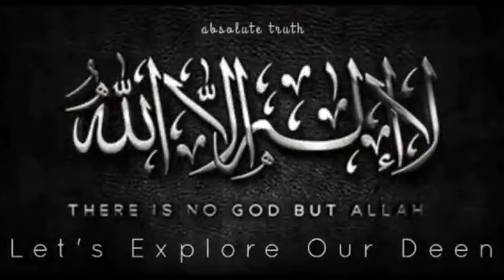Obedience to the Creatures - Upto What Limit | Dr Israr Ahmed | IRF | Peace TV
Obedience to the Creatures - Upto What Limit | Dr Israr Ahmed

*رسول صلی اللہ علیہ وسلم کےعلاوہ کس کی بات پر عمل کریں؟*
*مخلوق میں سے کسی کی اطاعت کب تک کریں؟*

ہر ایک کا قول رد ہو سکتا ہے ، سوائے اس قبر والے یعنی رسول اللہ ﷺ (امام مالک)

سیدنا علی  ‌رضی ‌اللہ ‌عنہ  سے روایت ہے، نبی کریم  ‌صلی ‌اللہ ‌علیہ ‌وآلہ ‌وسلم  نے فرمایا:   اللہ تعالیٰ کی معصیت ہوتو کسی بھی انسان کی اطاعت نہیں کی جاسکتی۔
Musnad Ahmed#12115. صحیح

یہ دنیاوی مال و دولت یہ رشتے ناطے سب انسانی وہم و گمان کے کنگلے بت ہیں اس سے زیادہ انکی کوئی وقعت نہیں اور نہ ہی یہ کامیابی کا کوئی معیار ہے ۔ معیار تو کامیابی کا بس اک ہی ہے اور وہ ہے لَا اِلٰہَ اِلّاَ اللہ ۔
*How a Momin should React to Any Kind of Loss or Bad News* | Dr Israr Ahmed

سورة التغابن 11
 کوئی مصیبت نہیں آتی مگر اللہ کی اِجازت سے  ،  اور جو اللہ کو دل سے مانتا ہے تو اللہ اُس کے دل کو صحیح راستہ دکھا دیتا ہے اور اللہ ہر چیز کو خوب اچھی طرح سے جانتا ہے۔

بیان القرآن : ڈاکٹر اسرار احمد

 ایمان حقیقی کی بدولت انسان کے دل کی گہرائیوں میں یہ یقین پیدا ہوجاتا ہے کہ اللہ تعالیٰ کے اذن کے بغیر ایک پتا ّتک جنبش نہیں کرسکتا۔ اس لیے اگر اس پر کوئی مصیبت بھی آجاتی ہے تو اس کا دل مطمئن رہتا ہے کہ یہ اللہ کے حکم سے ہی آئی ہے اور یہ کہ میری بہتری اسی میں ہے : البقرۃ ”اور ہوسکتا ہے کہ تم کسی شے کو ناپسند کرو اور وہ تمہارے لیے بہتر ہو۔ اور ہوسکتا ہے کہ تم کسی چیز کو پسند کرو درآنحالیکہ وہی تمہارے لیے بری ہو۔ اور اللہ جانتا ہے ‘ تم نہیں جانتے“۔ چناچہ اپنے اس ایمان اور یقین کی وجہ سے ایک بندئہ مومن بڑی سے بڑی تکلیف اور مشکل سے مشکل حالات میں بھی نہ تو دل میں شکوہ کرتا ہے اور نہ ہی حرفِ شکایت زبان پر لاتا ہے ‘ بلکہ وہ ہر حال میں پیکر تسلیم و رضا بنا رہتا ہے کہ اے اللہ ! میری بھلائی تیرے ہاتھ میں ہے : بِیَدِکَ الْخَیْر ! تیری طرف سے میرے لیے خوشی آئے یا غم ‘ مجھے قبول ہے ‘ تیری جو بھی رضا ہو اس کے سامنے میرا سر تسلیم خم ہے !

تفسیر القرآن الکریم
مفسر: حافظ عبدالسلام بھٹوی

یعنی جو بھی مصیبت پہنچتی ہے اللہ کے حکم سے اور اس کے طے شدہ فیصلے اور تقدیر کے مطابق پہنچتی ہے۔ یعنی جسے کوئی مصیبت پہنچے اور وہ جان لے کہ یہ اللہ کے فیصلے اور اس کی تقدیر سے ہے ، پھر اس پر صبر کرے ، ثواب کی نیت رکھے اور اپنے آپ کو پوری طرح اللہ کے فیصلے کے سپرد کر دے تو اللہ تعالیٰ اس کے دل کو ہدایت دیتا ہے اور دنیا میں اس کے ہاتھ سے جو کچھ نکلا یعنی اس سے جو کچھ لیا گیا اس کے بدلے میں اس کے دل میں سیدھی راہ پر چلنے کی توفیق اور سچا یقین عطاء فرماتا ہے اور ایسا بھی ہوتا ہے کہ جو کچھ اس سے لیا گیا اس کی جگہ وہی یا اس سے بہتر چیز عطاء فرما دیتا ہے۔ اس آیت کی طرح سورة ٔ بقرہ (155 تا 157) میں مصیبت پر صبر کرنے والوں کو ”المھتدون“ (ہدایت والے) قرار دیا۔
طبریٰ نے علی بن ابی طلحہ کی معتبر سند کے ساتھ ”وَمَنْ یُّؤْمِنْم بِ اللہ ِ یِہْدِ قَلْبَہٗ“ کے متعلق ابن عباس ؓ کا قول نقل فرمایا (طبریٰ 22، 21، ح : 3459)”یعنی (آیت کا مطلب یہ ہے کہ جو اللہ پر ایمان رکھے) اللہ تعالیٰ اس کے دل کو یقین کی ہدایت دیتا ہے اور وہ جان لیتا ہے کہ اس پر جو مصیبت آئی وہ کسی صورت اس سے خطاب کرنے والی نہیں تھی اور جو خطاء کرگئی وہ کسی صورت اس پر آنے والی نہیں تھی“۔ اور اعمش نے ابو ظبیان سے بیان کیا کہ ہم علقمہ کے پاس تھے ، ان کے پاس یہ آیت پڑھی گئی :(وَمَنْ یُّؤْمِنْم بِ اللہ ِ یِہْدِ قَلْبَہٗ) اور اس کا مطلب پوچھا گیا تو انہوں نے فرمایا :”اس سے مراد وہ آدمی ہے جسے کوئی مصیبت آتی ہے تو وہ جان لیتا ہے کہ یہ اللہ کی طرف سے ہے ، اس پر راضی ہوجاتا ہے اور اسے تسلیم کرلیتا ہے۔“ (ابن جریر و ابن ابی حاتم بسند صحیح)۔
صہیب ؓ بیان کرتے ہیں کہ رسول اللہ ﷺ نے فرمایا :(مسلم : 2999)”مومن کے معاملے پر تعجب ہے ، کیونکہ اس کا سارا معاملہ ہی خیر ہے اور یہ بات مومن کے سوا کسی کو حاصل نہیں ، اگر اسے کوئی خوشی ملتی ہے تو شکر کرتا ہے اور وہ اس کے لیے خیر ہوتا ہے اور اگر اسے کوئی تکلیف پہنچتی ہے تو صبر کرتا ہے اور وہ بھی اسے کے لیے خیر ہوتا ہے۔“
وَ اللہ ُ بِکُلِّ شَیْئٍ عَلِیْمٌ : یعنی اللہ تعالیٰ کو ہر چیز کا پوری طرح علم ہے ، وہ خوب جانتا ہے کہ کون اس کی تقدیر پر ایمان رکھ کر صبر و شکر کرتا ہے اور کون نہیں کرتا ، پھر وہ ایک کو اس کے مطابق جزا و سزا دے گا۔